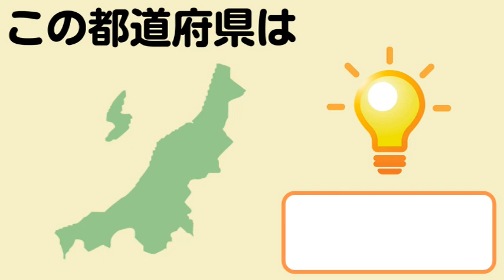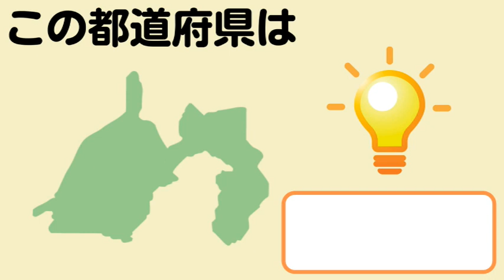都道府県をおぼえよう―中部地方―｜県庁所在地・日本の世界遺産・特産物・観光地・ご当地グルメなど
今回は【都道府県】の知育動画です。
県庁所在地や特産物、世界遺産、観光地、ご当地グルメなど各地の特色をまとめました。
動画の後半は都道府県のシルエットクイズになっているので、ぜひ挑戦してみてください♪

▼Pelargosのおすすめ動画